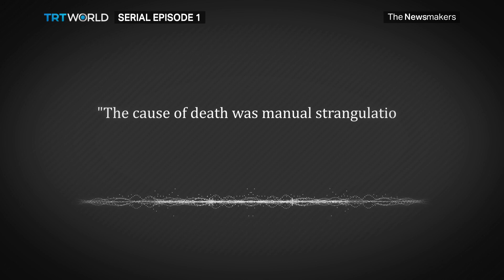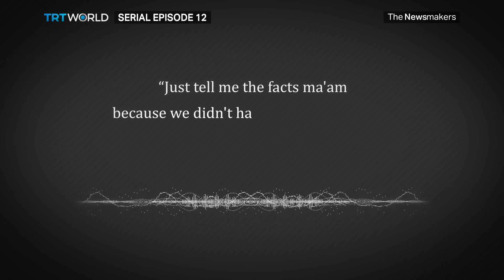Will Adnan Syed get a fair trial after the 'Serial' podcast?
Adnan Syed is serving a life sentence for the murder of his ex-girlfriend in 1999. A popular podcast then put his case into question, and an appeals board dropped his conviction. Will he get a re-trial? Natalie Poyhonen reports.